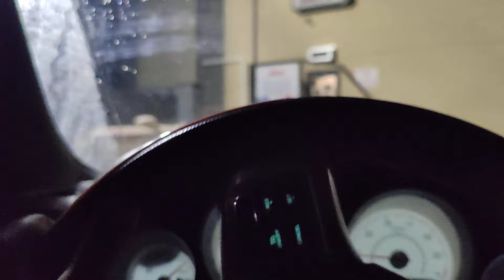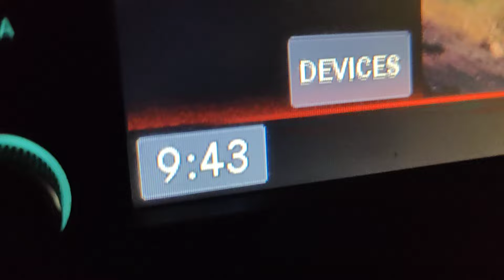Andrew Arrives To Killdeer North Dakota